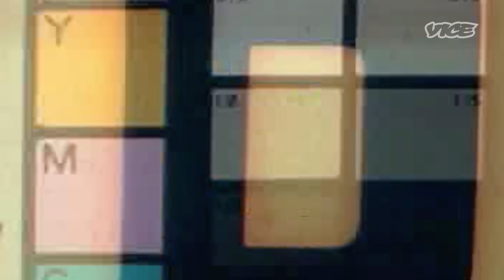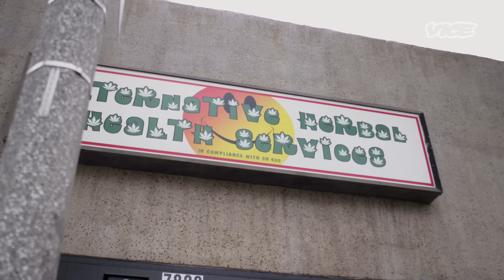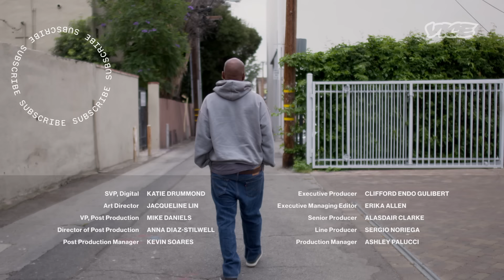The Real Rick Ross and a Young Drug Dealer Talk Game | Back in My Day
Two former drug dealers from different generations — Freeway Rick Ross and Lorenze — sit down to reflect on the similarities and differences of hustling in their day.